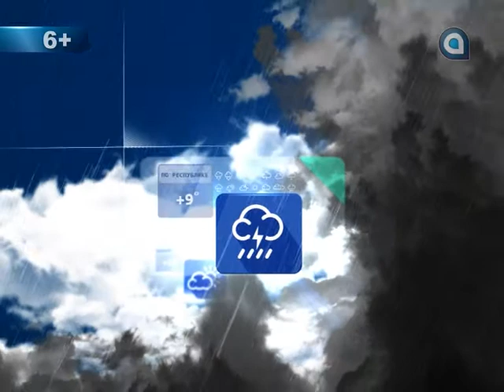АТВ-Прогноз на 17.07.2014